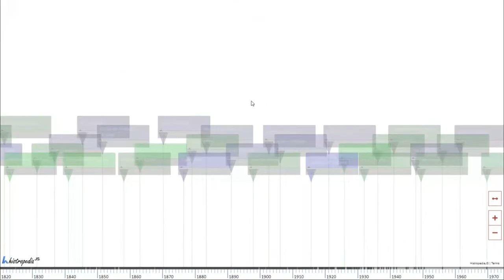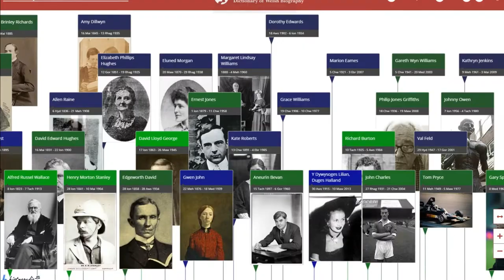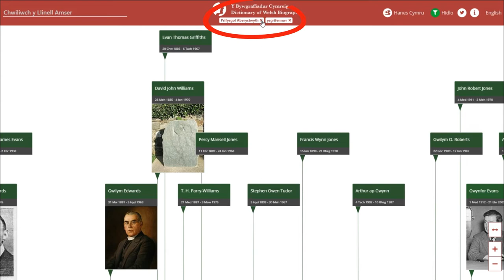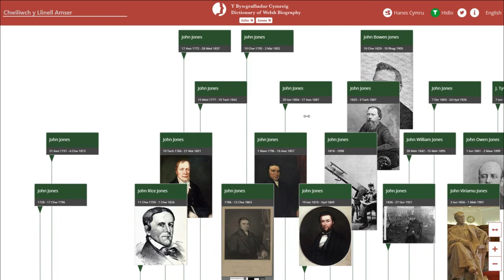Llinell amser y Bywgraffiadur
Cyflwyniad i'r Llinell Amser data agored newydd ar gyfer y Bywgraffiad Cymreig. Mae'r Llinell Amser yn defnyddio Wikidata, delweddau o Wikimedia Commons a thestun o Wikipedia i greu teclyn chwilio a darganfod pwerus ar gyfer y wefan.